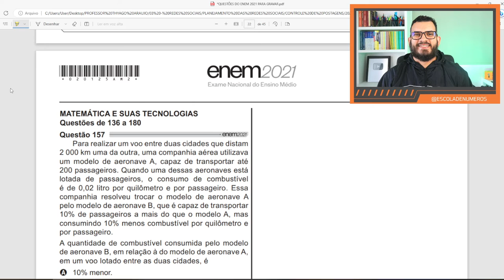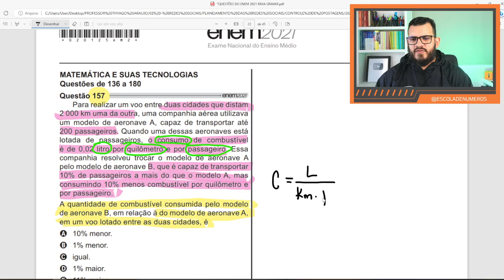ENEM 2021 | Questão 157 - Prova Amarela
Conteúdo da questão: Porcentagem

ESTUDE MATEMÁTICA PARA O ENEM COMIGO!

Para realizar um voo entre duas cidades que distam 2 000 km uma da outra, uma companhia aérea utilizava um modelo de aeronave A, capaz de transportar até 200 passageiros. Quando uma dessas aeronaves está lotada de passageiros, o consumo de combustível é de 0,02 litro por quilômetro e por passageiro. Essa companhia resolveu trocar o modelo de aeronave A pelo modelo de aeronave B, que é capaz de transportar 10% de passageiros a mais do que o modelo A, mas consumindo 10% menos combustível por quilômetro e por passageiro.
A quantidade de combustível consumida pelo modelo de aeronave B, em relação à do modelo de aeronave B, em relação à do modelo de aeronave A, em um voo lotado entre as duas cidades, é
a) 10% menor
b) 1% menor
c) igual
d) 1% maior
e) 11% maior